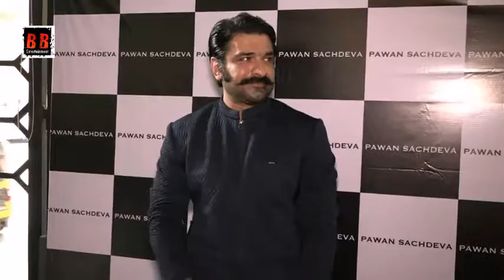Harshvardhan Rane At Men's Wear Preview Of Designer Pavan Sachdeva - Part 2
Harshvardhan Rane At Men's Wear Preview Of Designer Pavan Sachdeva - Part